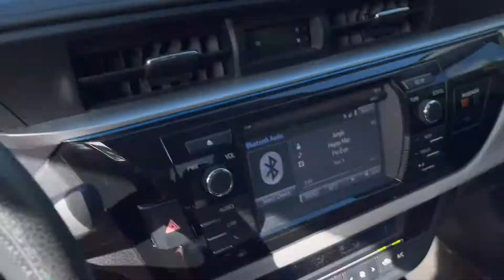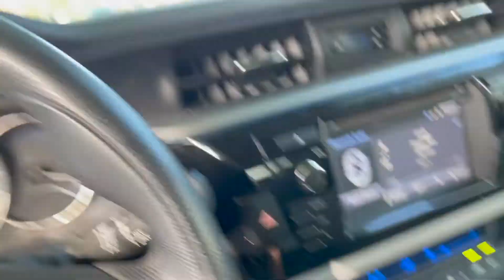Grad Drive By!! (Vlog 23)